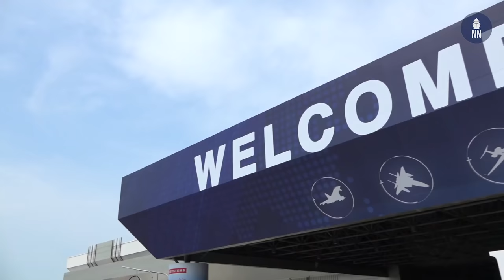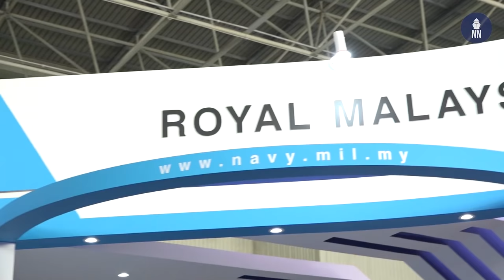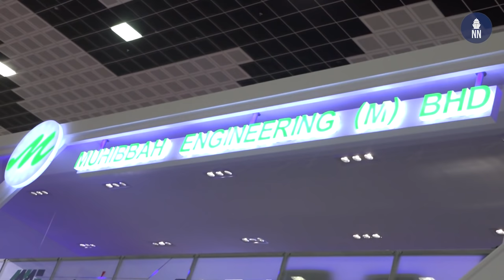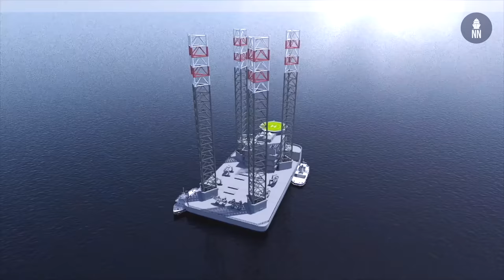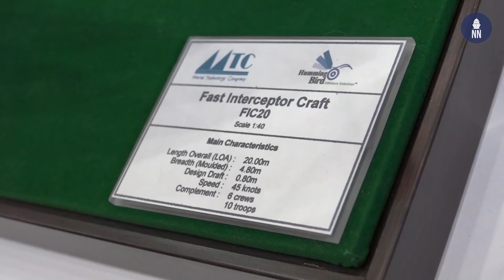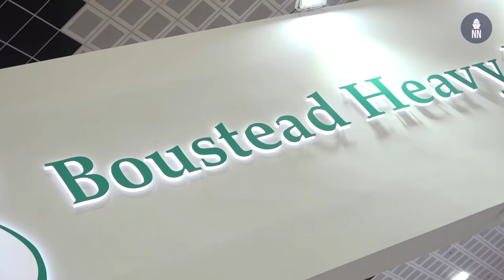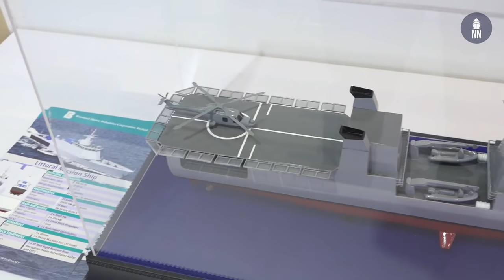LIMA 2019 Day 1: RMN and Malaysian Naval Defense Industry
Day 1 at LIMA 2019, the Langkawi International Maritime and Aerospace exhibition. In this video we are focusing on:
- The Royal Malaysian Navy's 15 to 5 transformation programme
- Muhibbah Engineering mobile offshore base
- MTC FIC20 Fast Interceptor Craft
- MTC Mobile Offshore Base Station
- Boustead LMS Littoral Mission Vessel
- Boustead LMS Littoral Mission Vessel Batch 2